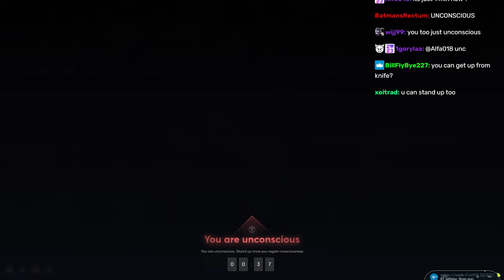Peanut Learns About New Grandma Update in the Sewers | Nopixel 4.0